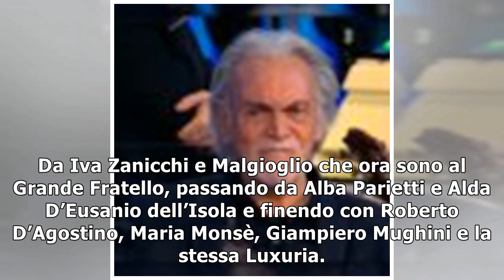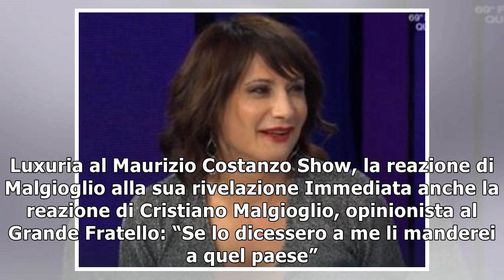Vladimir Luxuria, rivelazione inaspettata al Costanzo Show: “Gli autori ti incanalano”